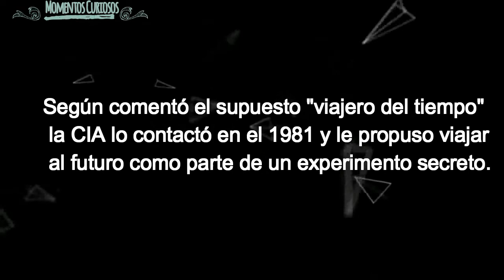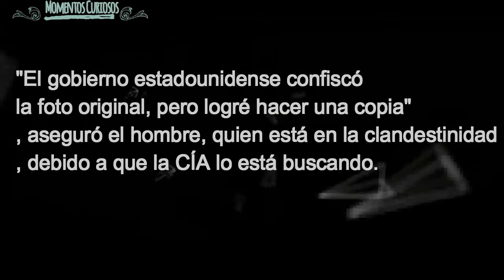El 'Viajero del tiempo' que dice venir del 2118 con una foto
A través de YouTube se viralizó un video que muestra un supuesto "viajero del tiempo" que reveló detalles de lo que nos depara

Viral. Un hombre, identificado como Alexander Smith, asegura ser un "viajero del tiempo", el cual habría llegado del futuro, precisamente del 2118, como parte de una misión secreta de la CÍA. El material fílmico ha impactado a miles de cibernautas en YouTube, la plataforma de videos que es propiedad del gigante tecnológico Google.

Según comentó el supuesto "viajero del tiempo", la CIA lo contactó en el 1981 y le propuso viajar al futuro como parte de un experimento secreto. Estas declaraciones las puedes oír en el video que subió a YouTube el canal Apex TV.